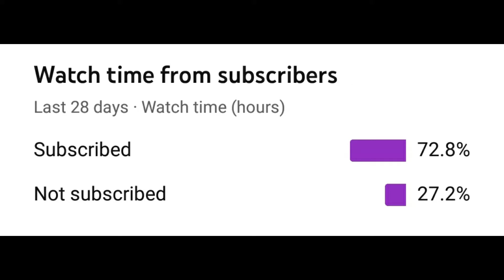Aashi's Birthday #7 Part 1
Hi guys 20 likes